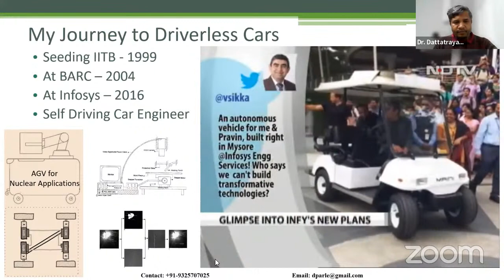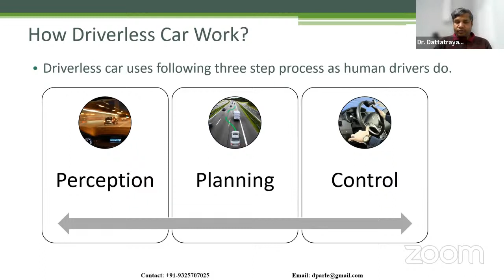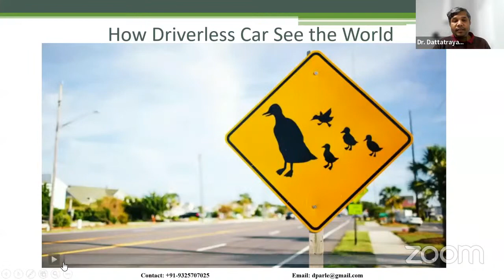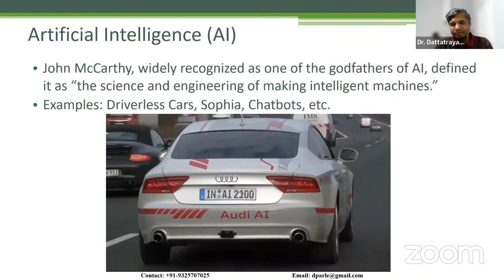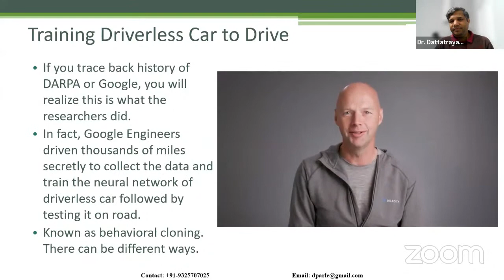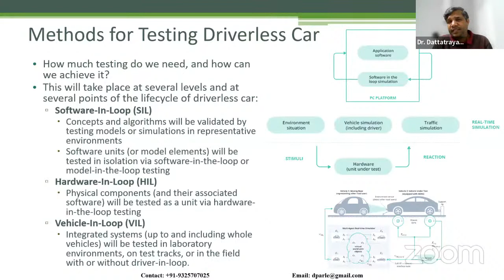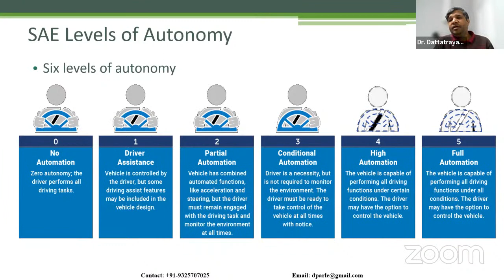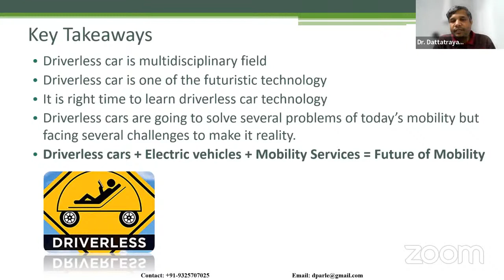Topic:- Self driving cars & transport solution! STTP on,"Emerging trends in Mechanical engineering"